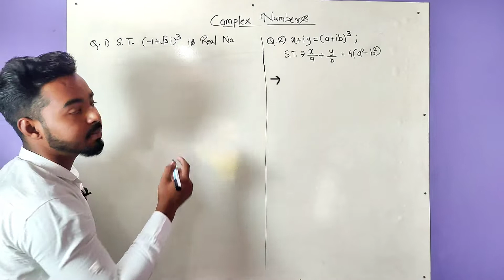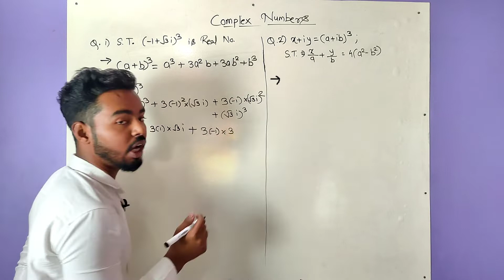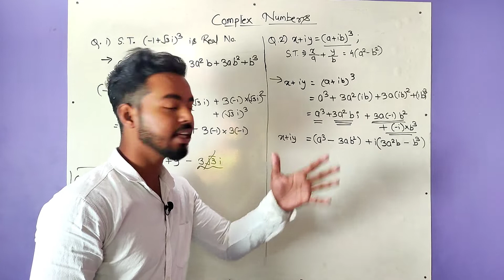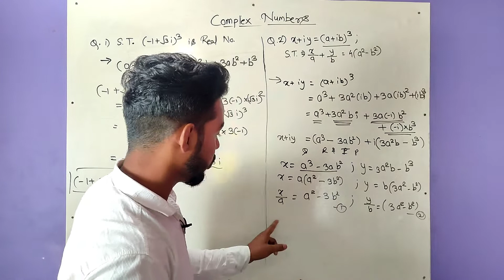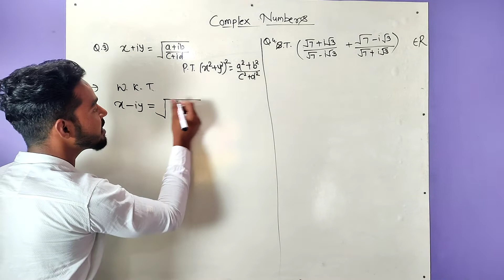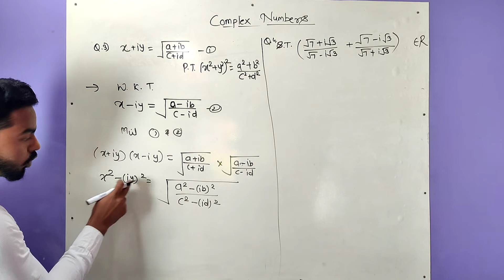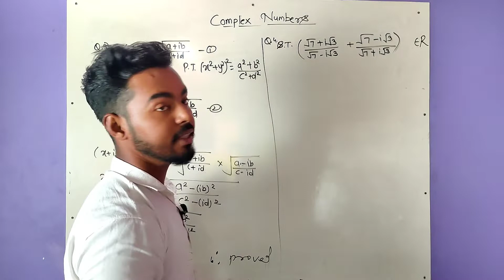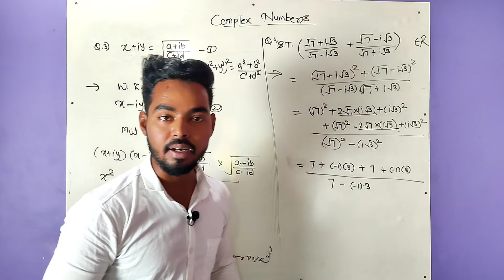Complex Numbers | Lecture 4 | Sums on Complex Numbers (Part 2) | By Er. Naushad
This video includes some questions on the complex numbers.

In next videos you will be going to see examples on these topics.